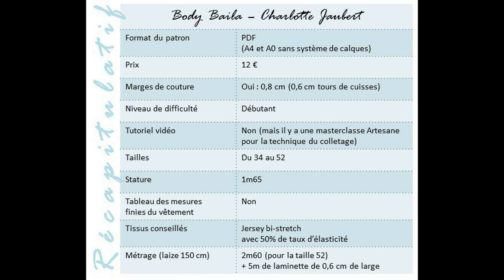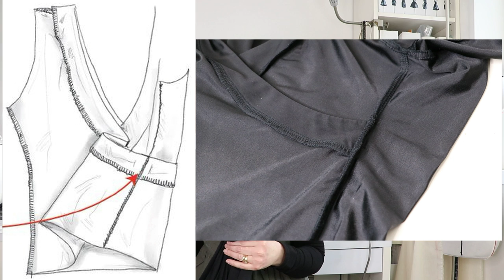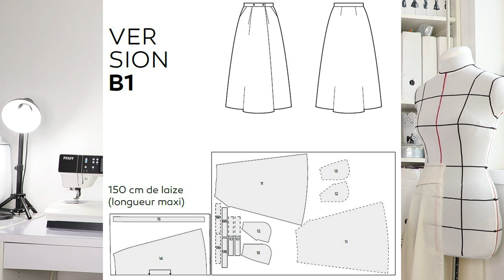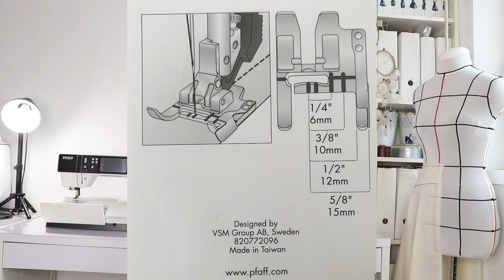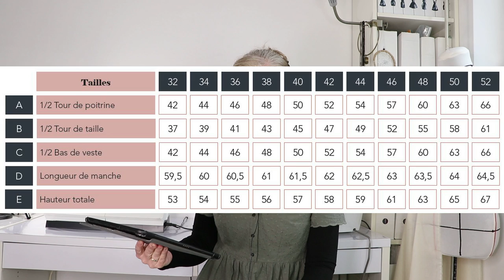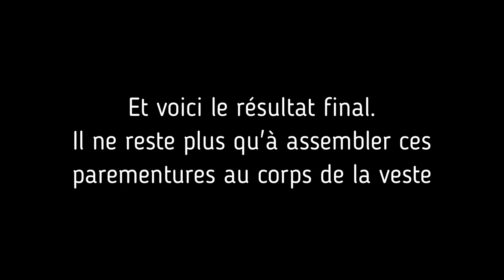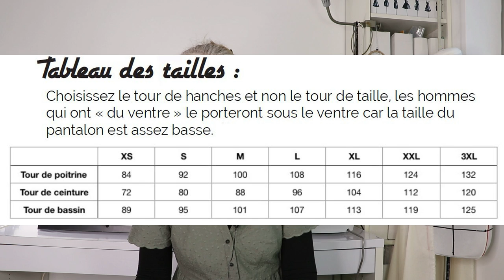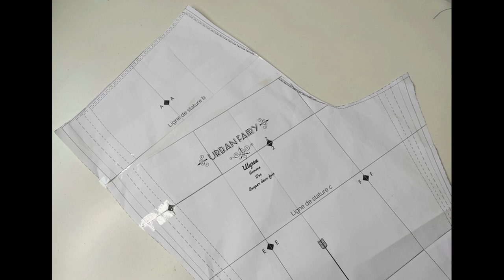Podcast couture n°72 - SB Créations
Hello, voici un nouveau podcast !

Tenue portée :
Myosotis raccourcie en tunique - Deer and Doe

Marion @blondiemercerie
Myriam @du_fil_et_des_idees__